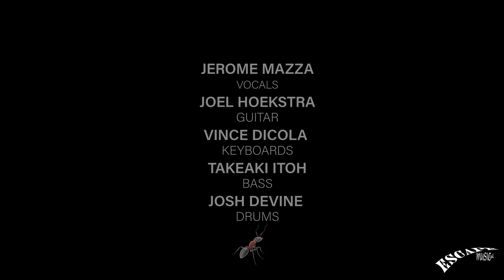Crazy Days _Turkish Delight _ Khalil Turk & Friends (featuring Jerome Mazza)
Here is the third video from Turk's Delight Volume One album title "Crazy Days"
Featuring:
Jerome Mazza: Lead vocals
Joel Hoekstra: Guitars
Takeaki Itoh: Bass
Vince DiCola: Keyboards
Josh Devine: Drums

Produced by Khalil Turk for Turkish Delight Productions UK.
Mixed and Mastered by Stephen DeAcutis Sound Spa Studio New Jersey, USA.

Turkish Delight - Volume One Turkish Delight studio album titled “Volume 1" with 500 limited edition double Vinyl “Side A+B Snowy White colour and side C+D Skull Gold colour” all will be numbered 1-500, Also Available on CD!

TURKISH DELIGHT - VOLUME ONE
New Release Date: Now is Available
CD Catalogue Number: ESM370
Vinyl Catalogue Number: ESMV1009

The Musicians are:
Ronnie Platt: Lead vocals   (Kansas)
Billy Greer: Lead vocals (Kansas/Seventh Keys/Streets)
Jeff Scott Soto: Lead and backing vocals  (Talisman/Yngwie Malmsteen/Trans Siberian Orchestra)
Robin McAuley: Lead and backing vocals  (Michael Schenker Group/Grand Prix/solo artist)
Chris Ousey: Lead vocals and Backing vocals  (Heartland/Ousey-Mann/Virginia Wolf/Ozone)
Jerome Mazza: vocals (Pinnacle Point/Steve Walsh)
James Christian: Lead and backing vocals (House Of Lords)
Terry Brock: Lead vocals (Strangeways/Kansas)
Lee Small: Lead and backing vocals (Phenomena/Lioneheart/Shy)
Mick Devine: Lead and Backing vocals  (Devine Intervention/7/solo artist)
Ronnie Romero: Lead and backing vocals (Rainbow/Michael Schenker Group)
Tony Harnell: Lead vocals and backing vocals (TNT/Westworld/Starbreaker/Morning Wood)
Steve Overland: Lead and backing vocals (Lonerider/FM/Shadowman/solo artist)
Robin Beck: Backing vocals (solo artist)
Mat Sinner: Bass  (Primal Fear/Sinner)
Joel Hoekstra: Guitars (Whitesnake/Trans Siberian Orchestra/13)
Mike Slamer: Guitars  (City Boy/Streets/Seventh Key/Steelhouse Lane)
Jeff Pilson: Bass (Foreigner/Dokken)
Gary Pihl: Guitars  (Sammy Hagar/Boston)
Steve Morris: Guitars and Keyboards (Heartland/Lonerider/Ian Gillan Band/Shadowman)
Gene Black: Lead Guitars (Tina Turner/Rod Stewart/Device)
Billy Sheehan: Bass (Mr Big/The Flood/Talas)
Tracy Ferrie: Bass  (Stryper/Boston)
Ricky Phillips: Bass  (Baby’s/Styx/Bad English)
Rocky Newton: Bass  (Michael Schenker Group/Lionheart)
Josh Devine: Drums (One Direction/Levara/Devine Intervention)
Takeaki Itoh: Bass (Pinnacle Point)
Jim Kirkpatrick: Slide guitar  (FM/The Flood/Bernie Marsden Band)
Chris Childs: Bass  (Thunder/Lonerider)
Steve Mann: Keyboards (Michael Schenker Group/Lionheart/Ousey/Mann)
Vince DiCola: Keyboards (Rocky4/Staying Alive/Transformers/Storming Heaven/Thread)
Mark Mangold: Keyboards (Touch/American Tears/Drive She Said)
Alessandro Del Vecchio: Keyboards  (Revolution Saints/Edge Of Forever/Hardline)
Stevie D: Lead guitar
Marco Mendoza: Bass (Whitesnake/Thin Lizzy/Journey)
Jimmy Nicholas: B3 (Faith Hill/Kenny Loggins/Van Zant/Jim Peterik/Juice Newton)
Tommy Denander: Guitars and keyboards (Radioactive/Steve Walsh/Robert Hart))
Brain J Anthony: Bass (Steve Walsh/Lonerider/Robert Heart/Robbie LeBlanc)
Brian Tichy: Drums (Whitesnake/Dead Daisies/ Foreigner)
Mark Stanway: Keyboards (Magnum/Grand Slam)
Nikolo Kotzev: Lead guitars (Brazen Abbot/Robin Gibb)
Fredrik Folkare: Guitars (Unleashed/Heartwind)
Mikael Rosengren: Keyboards  (Heartwind)
Steve Newman: Guitars/keys/backing vocals (Newman/Compass)
Eric Ragno: Keyboards (Baby’s/Joe LynnTurner)
Fredrik Bergh: Keyboards (Talk Of Town/BloodBound)
Vinyl
Side A
1. INTRO   1:49
2. Live Again   4:46
3. Crazy Days  3:27
4. Bad Enough    4:45
5. NEVER WILL FORGET   3:42
Side B
1. Harder They Fall   3:54
2. Get Out Of Here    3:57
3. Believe 5:29
4. Hangman Blues    3:20
Side C
1. State of Mind    4:40
2. Belly Of The Beast*  5:24
3. Holy Water    5:13
4. Sweet Serenity    3:34
Side D
1. Take It Away    3:30
2. BAD TO GOOD    4:27
3. The Year 2000**    6:04   (Vinyl Only)
4. FROZEN ROSE**   4:57  (Vinyl Only)

CD Version:
1. Intro  1:49
2. Live Again  4:46
3. Crazy Days  3:27
4. Bad Enough  4:45
5. Never Will Forget  3:42
6. Harder They Fall  3:54
7. Get Out Of Here  3:57
8. Believe  5:29
9. Hangman Blues  3:20
10. State Of Mind  4:40
11. Belly Of The Beast*  5:24
12. Holy Water  5:13
13. Sweet Serenity  3:34
14. Take It Away  3:30
15. Bad To Good  4:27

Produced by Khalil Turk for Turkish Delight Productions
Mixed and Mastered by Stephen DeAcutis at Sound Spa Studio, New Jersey, USA

Artwork Design by Hugh Syme (Rush/Bad English/Dream Theatre/Elton John)